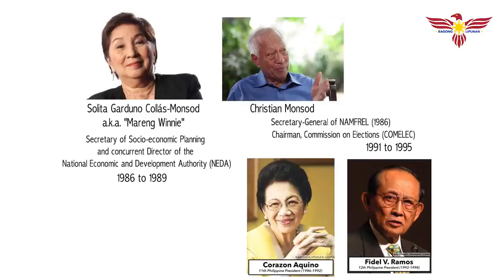nasaan ba ang basement?